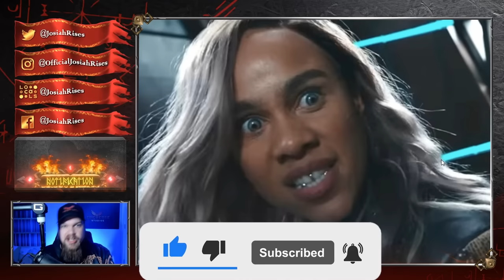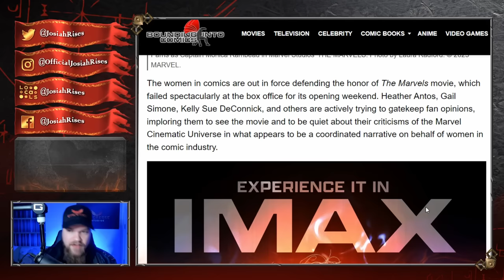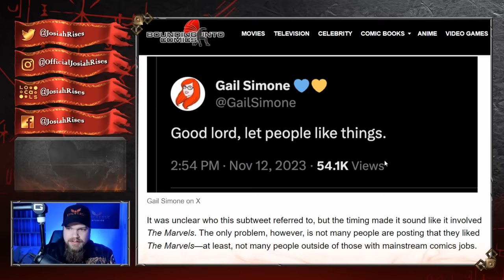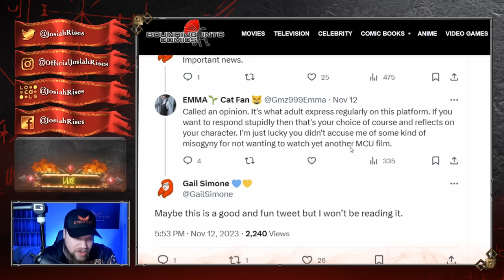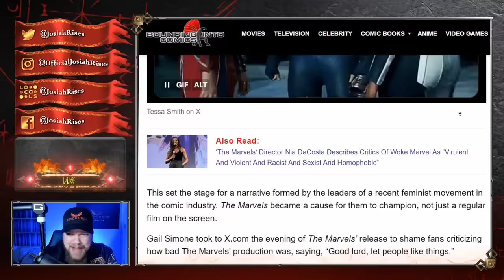Celebrities HILARIOUSLY BEG For Fans to Watch THE MARVELS - Hollywood PANICS!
❤️Josiah